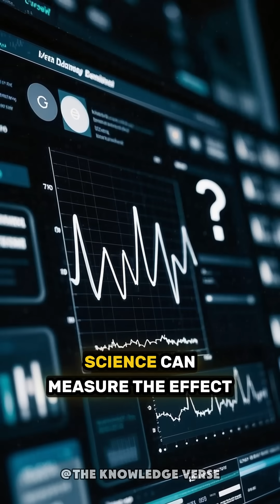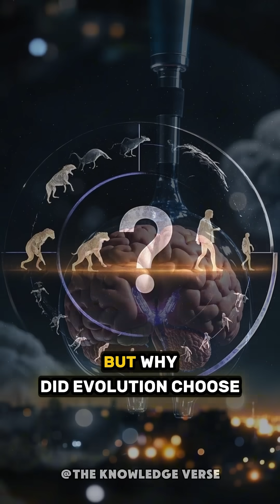🧠 5 AMAZING Things Science Still Cannot Explain! (You Will Not Believe #3) 🌌😱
Science explains a lot—but not everything. From the placebo effect to mysterious signals from space, here are 5 incredible phenomena that science still cannot fully explain. 🌍
If you love unsolved mysteries, strange facts, and brain-bending reality, this video is for you!